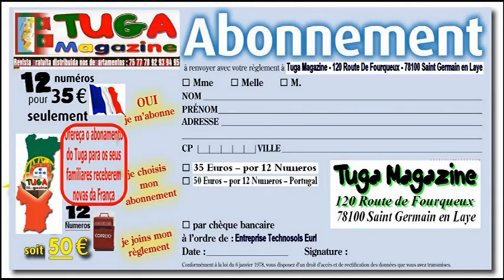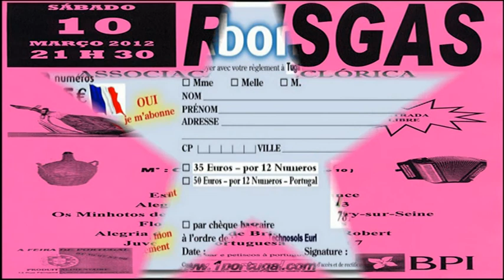Rancho folclorico flores do minho de Asnieres - Rusgas do rancho Paris 7 - 10-03-2012 N.7